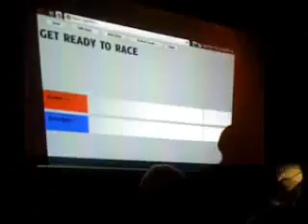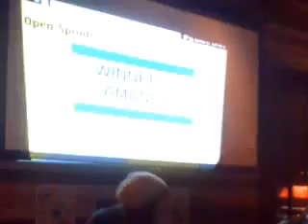Qik - Goldsprints @ The Graveyard Tavern by Matt Todd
Streamed by Matt Todd.